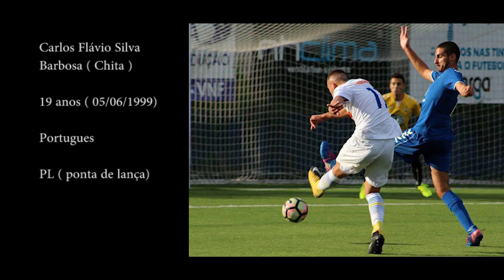Flávio Barbosa FC Famalicão